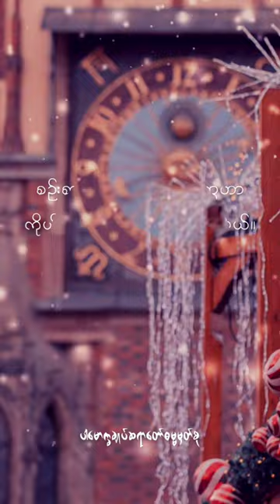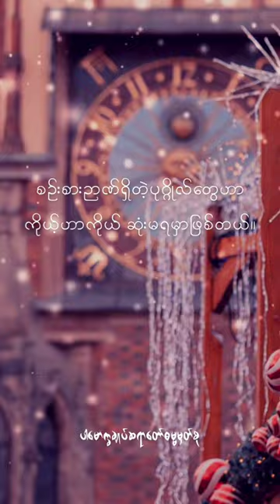စဉ်းစားဉာဏ်ရှိတဲ့ပုဂ္ဂိုလ်တွေဟာကိုယ့်ဟာကိုယ်ဆုံးမရမှာဖြစ်တယ်။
Content: စဉ်းစားဉာဏ်ရှိတဲ့ပုဂ္ဂိုလ်တွေဟာကိုယ့်ဟာကိုယ်ဆုံးမကြရမှာဖြစ်တယ်။ (@dhammasparknotes)